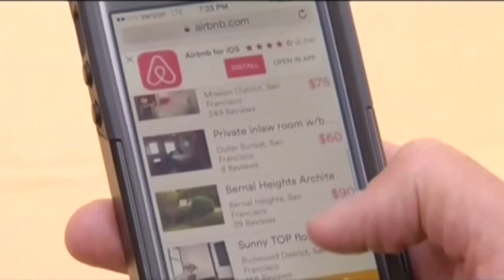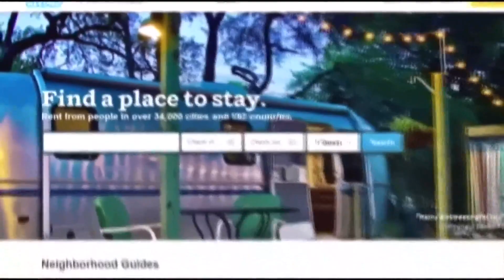High demand for AirBNBs during Presidents Cup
The Presidents Cup is expected to welcome 200,000 visitors to the Queen City.